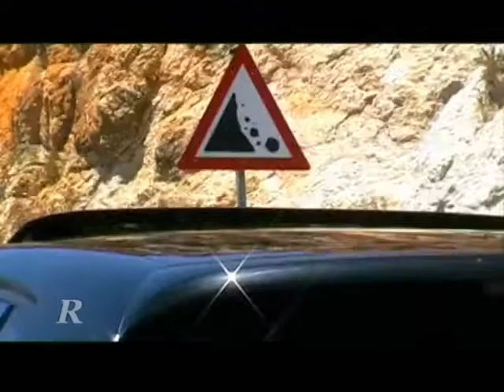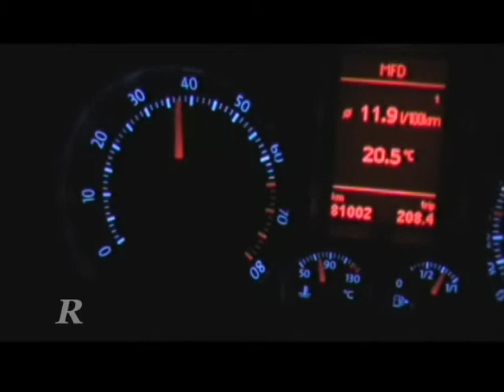VW GOLF V GTi